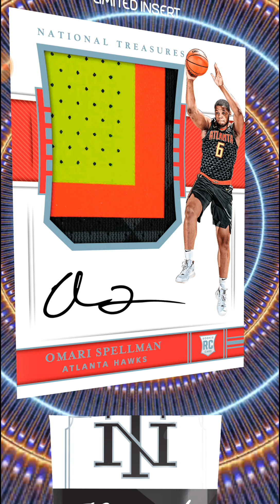National Treasures pack opening. 1 of 1 Logoman hit. Panini Dunk NBA Basketball trading cards.